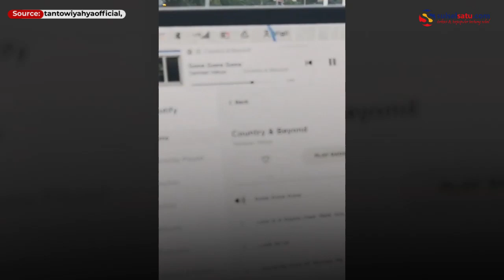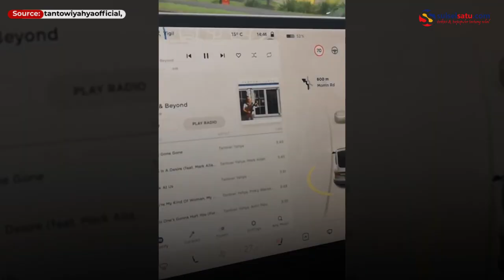Mobil Berpelat 'Jokowi' di Selandia Baru, Netizen: Esemka Mendunia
Video tersebut direkam oleh Duta Besar untuk Selandia Baru, Tantowi Yahya.

Tantowi Yahya tengah menjajal mobil Tesla bersama dengan rekannya terkejut saat melihat mobil di depannya.

Melalui akun Instagram pribadinya Tantowi Yahya mengunggah video tersebut.

"Pengalaman pertama naik Tesla dan ketemu mobil dengan plat nomor Jokowi," tulisnya.

Warganet banyak mengomentari postingan Tantowi Yahya terkait video tersebut.

"Wah sampai ke negeri orang," @feberginti**

"Esemka mendunia,"@didik.sh**

Video terkini dan terbaru..